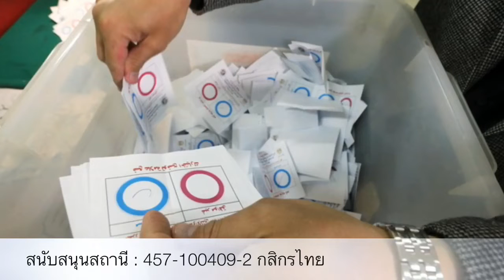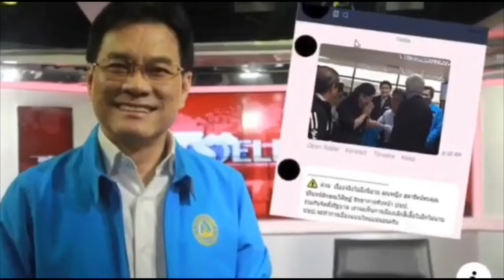คือมีอึ้ง !! ทรัมป์เรียกผู้บริหารทวิตโวย คนติดตามน้อยลง เพราะ?